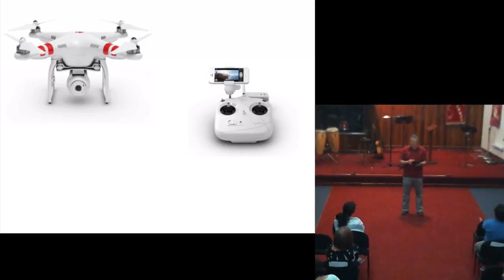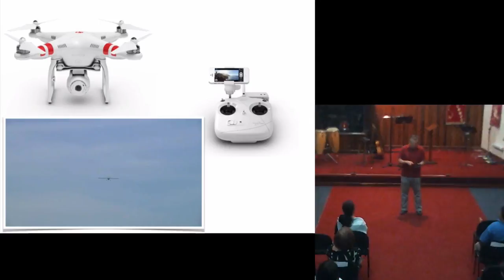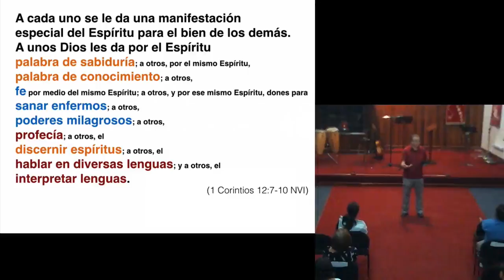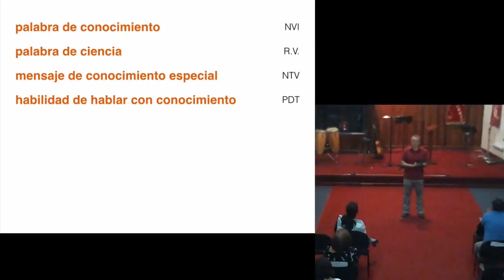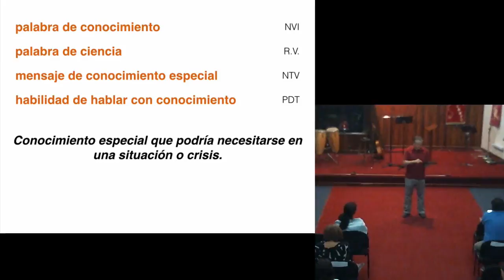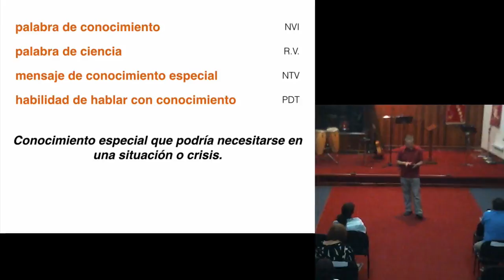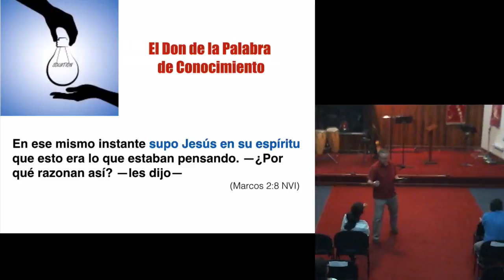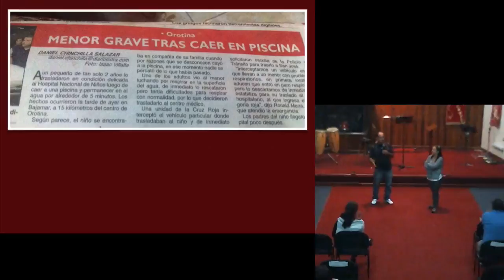Los Dones de Disciernimiento: Los Ojos de Dios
Los dones de discernimiento son como los "ojos" de Dios -- dando la perspectiva de Dios para las diversas situaciones.  Los dones que incluimos en estos son el don de la sabiduría, el de palabra de ciencia y el don de discernimiento.  Vemos la definición de cada una de estas y su uso práctico.

En ese mismo instante supo Jesús en su espíritu que esto era lo que estaban pensando. —¿Por qué razonan así? —les dijo—.
-- Mar 2:8 (NVI)

No apaguen el Espíritu,no desprecien las profecías, sométanlo todo a prueba, aférrense a lo bueno. -- 1Th 5:19-21 (NVI)